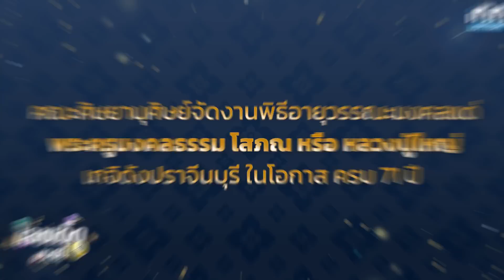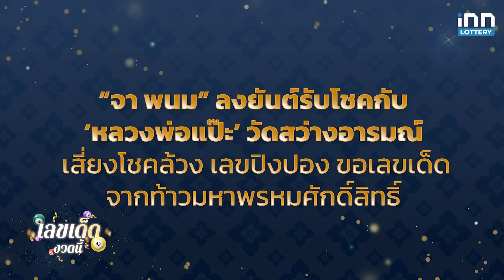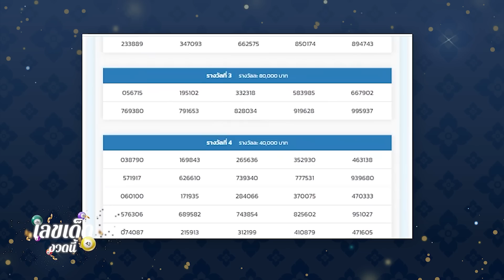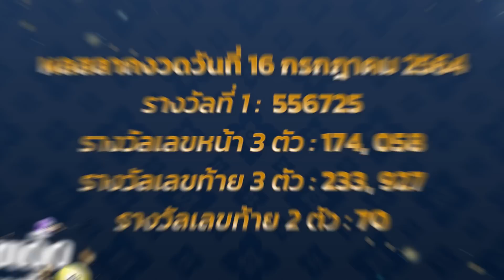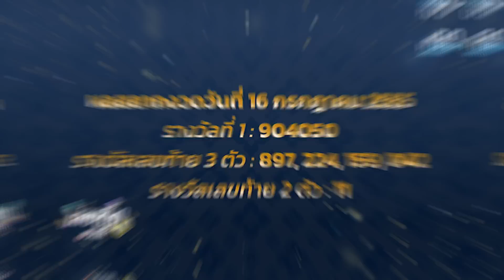โค้งสุดท้าย สรุปเลขดัง งวดวันที่ 16 กรกฎาคม 2566 เลขเด็ด | เลขเด็ดงวดนี้กับ iNN Lottery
เนื้อหาที่นำเสนอในคลิปนี้  ได้รวบรวมและอ้างอิงจากสถิติย้อนหลังของเลขที่เคยออกรางวัล เพื่อเป็นข้อมูลสำหรับใช้ในการประกอบการตัดสินใจ โปรดใช้วิจารณญาณในการรับชม